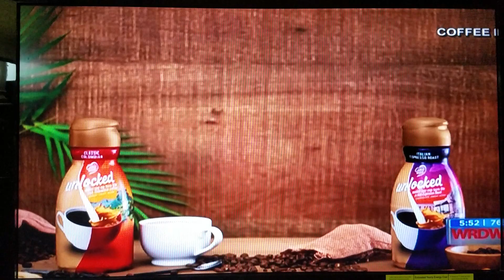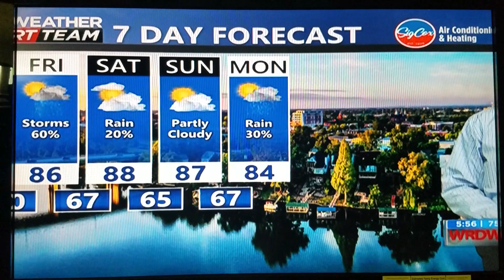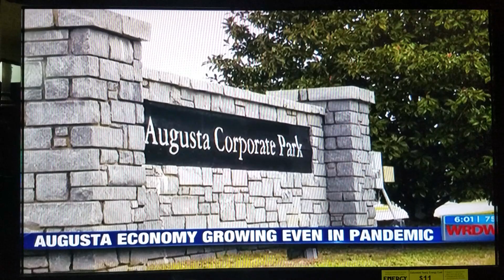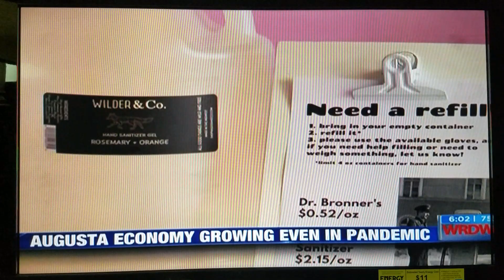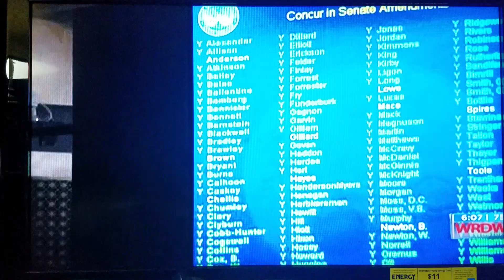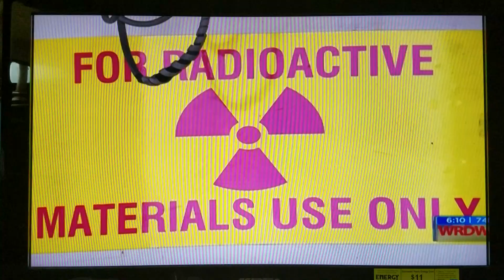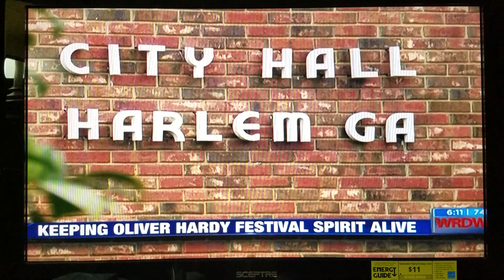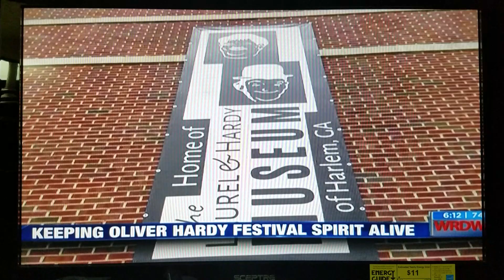Wrdw News 12 5:30PM and 6:00PM 9/24/2020